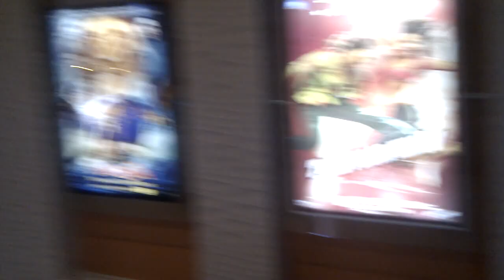Atrium Cinema Karachi